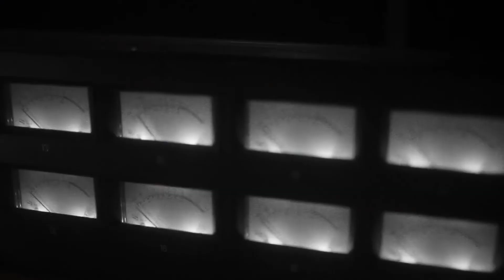Australian Drill: Causes More Violence? T-Pain says Tupac isn’t Lyrical | Well Versed Show E029